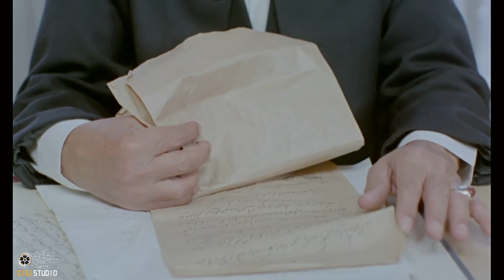Serial Kuchake Jangali - Part 5 | سریال کوچک جنگلی - قسمت 5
سریال کوچک جنگلی - قسمت 5

خلاصه داستان:
همزمان با جنگ جهانی دوم و در حالیکه کشور از دو سو مورد تاخت و تاز بیگانگان قرار گرفته و ایران همیشه سبز را به سرزمینی نیمه ویران مبدل ساخته است؛ مردان غیور گوشه گوشه این سرزمین، با حرکت هایی خودجوش و مردمی به عرصه میدان باز گشته و در مقابل مهاجمین صف آرایی می کنند. در این میان شخصی با صلابت بنام میرزا کوچک خان، سکوت گیلان نیز در هم شکسته و او به همراه یارانش، مبارزاتشان را برای استقلال کشور آغاز می کند…

کارگردان: بهروز افخمی
نویسنده: ناصر تقوایی

ژانر: تاریخی، حماسی، سیاسی

Serial Kuchake Jangali - Part 5

Plot:
Simultaneously with World War II and while the country was invaded by foreigners on both sides and Iran has turned the evergreen into a semi-ruined land; The zealous men of every corner of this land, with spontaneous and popular movements, return to the field and line up against the invaders. Meanwhile, a strong man named Mirza Kuchak Khan broke the silence of Gilan and he and his allies began their struggle for the independence of the country…

Release: 1987

Cast:
Alireza Mojalal, Mehdi Hashemi, Abbas Amiri, Fath Ali Oveisi, Jahangir Almasi, Davood Rashidi, Hossein Mahjoub, Houshang Tavakoli, Mohammad Matie, Ismail Mehrabi, Hossein Khani Beyk, Sadr al-Din Hejazi, Behrooz Baghaei, Jamshid Gorgin, Akbar Moezzi, Sadeat Shafi Hatefi, Parvaneh Masoumi, Farrokh Laqa Hooshmand, Nematullah Gorji

Director: Behrooz Afkhami
Author: Nasser Taghvaei

Genre: Historical, Epic, Political